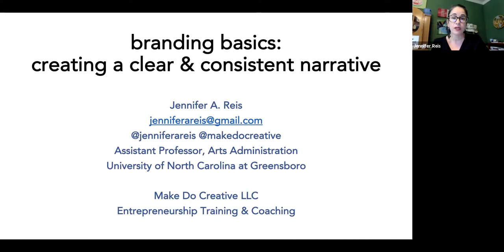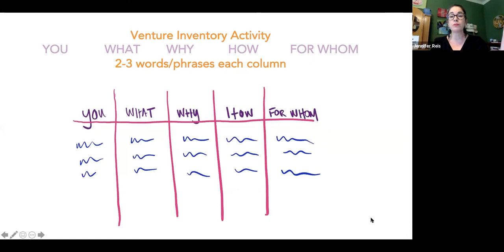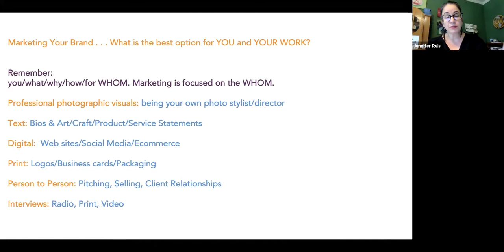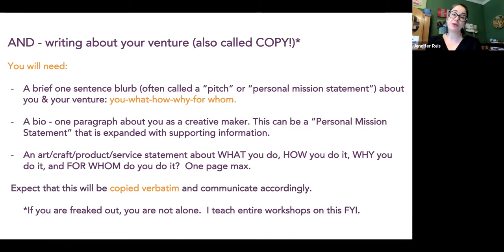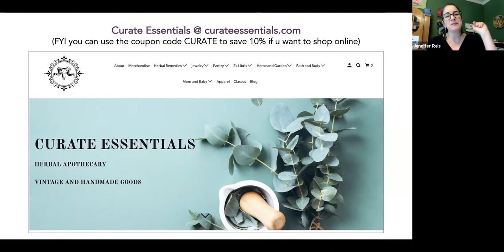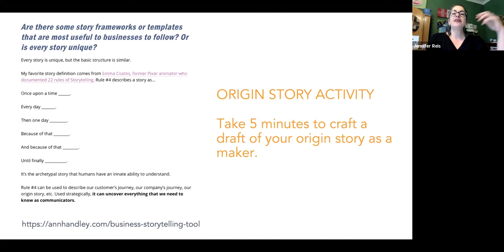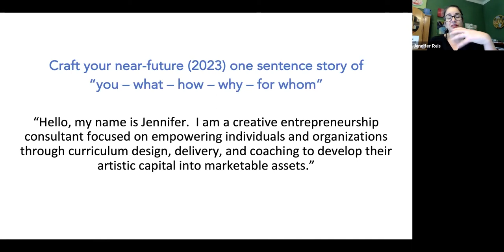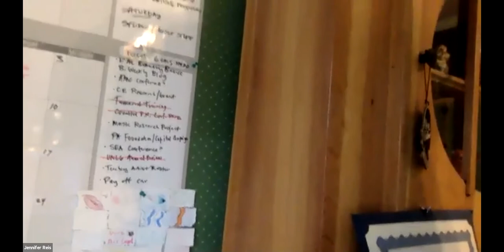Arts Week in Kentucky: Branding for Creatives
Branding for Creatives: Creating a Clear and Consistent Cross-Platform Narrative

Jennifer A. Reis, Artist

Brand identity is the sum of consistent visuals, language, and interaction you provide the external world as a representative of you and your work across digital and print platforms. In this session, participants will learn all about what branding means to creatives and will take away tips and tricks to craft a consistent narrative for their arts-based venture.